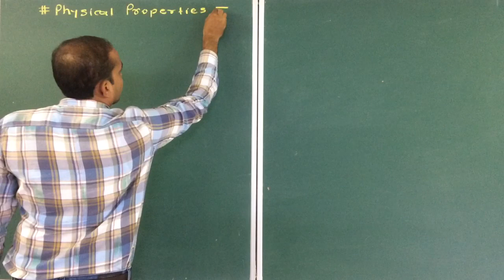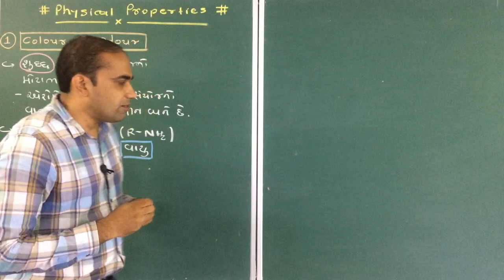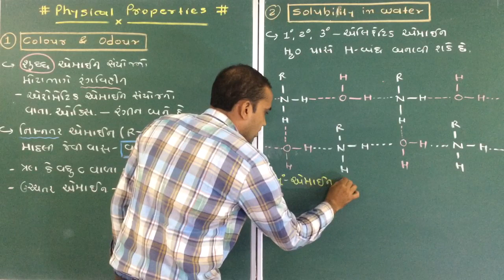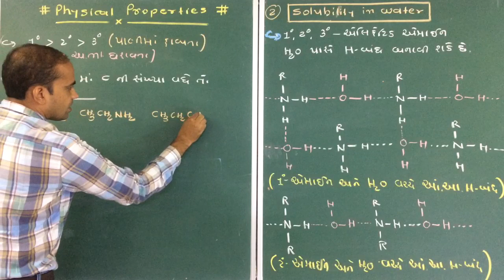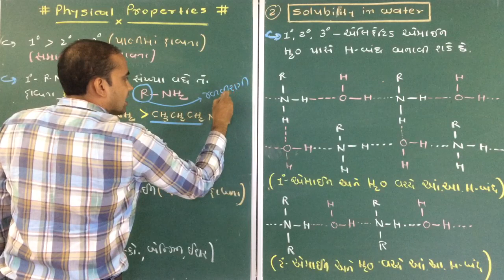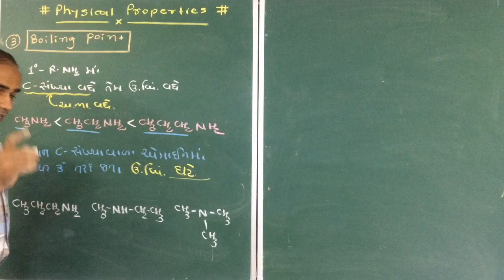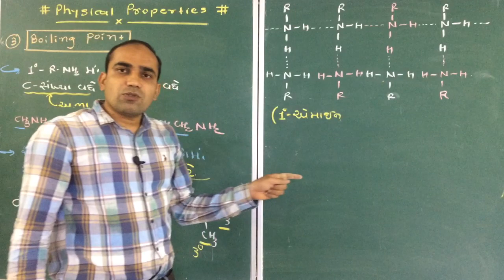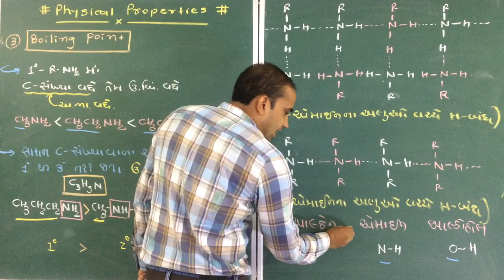chemistry class 12 ch 13 (L 5) physical properties || solubility || boiling point || By KAPADIYA SIR